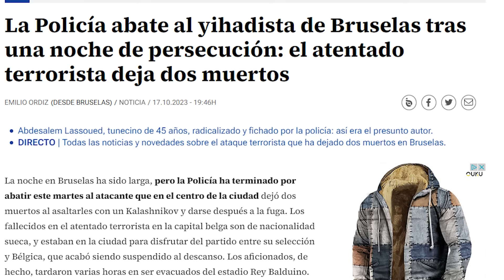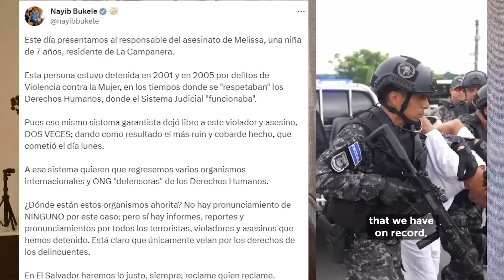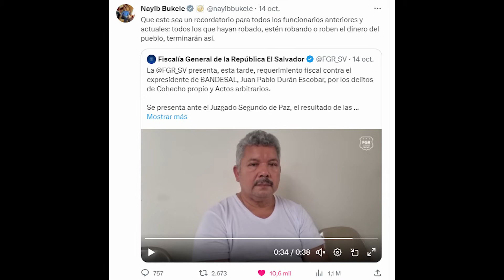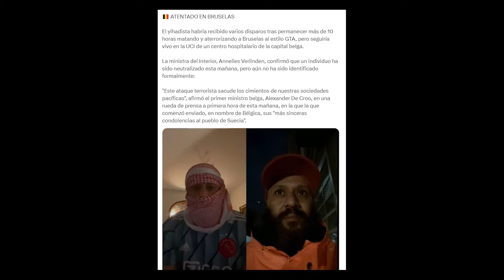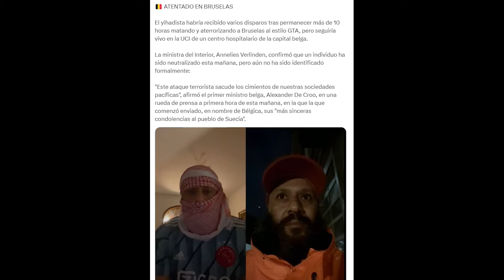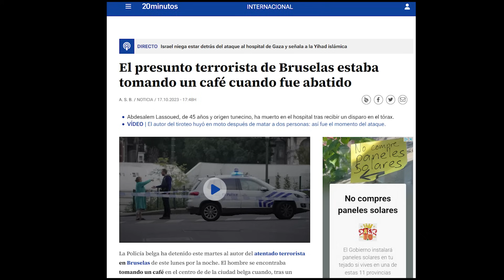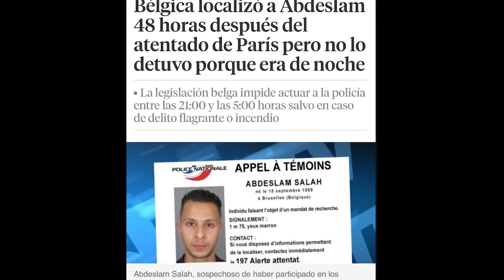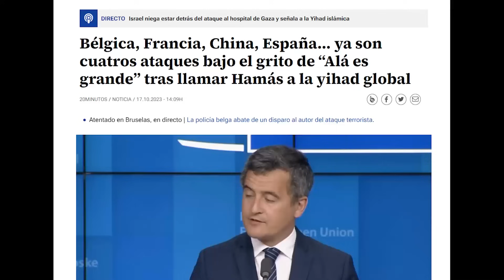POLICÍA DE EL SALVADOR VERSUS POLICÍA EUROPEA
Una ola de atentados yihadistas se ha desatado en Europa. La población asiste atónita a la ineficacia política y policial en países como Bélgica en la que un terrorista estuvo 12 horas circulando libremente en moto siendo grabados por todos los vecinos, después de que matara a dos hinchas suecos en la capital. Mientras Europa asiste a su extraña muerte, El Salvador sigue librando la batalla contra el mal exponiendo los delincuentes y consolidando su eficacia contra el crimen.